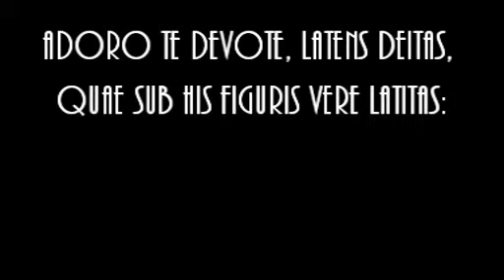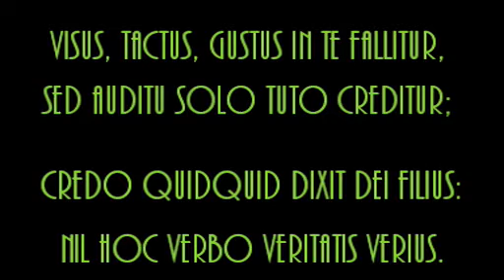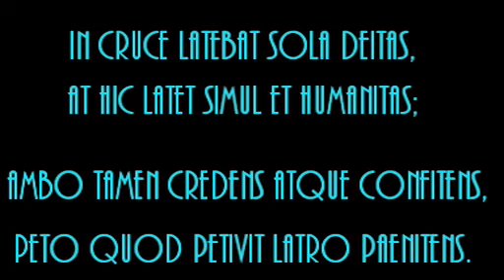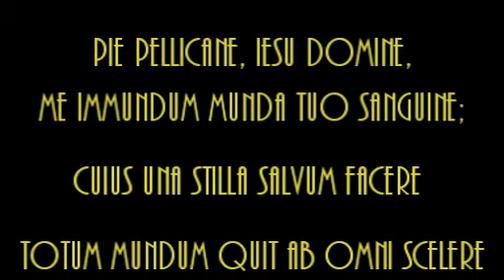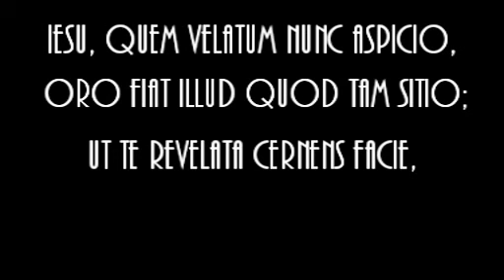Adoro te Devote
Odpust ku czci Trójcy Świętej
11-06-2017